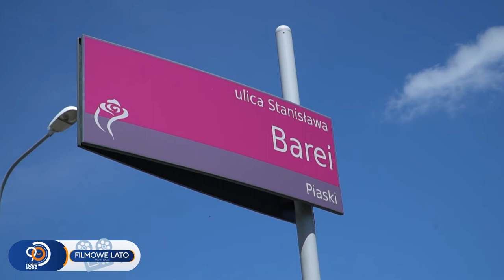Mieczysław Hryniewicz i "Zmiennicy" w Filmowym Lecie Radia Łódź